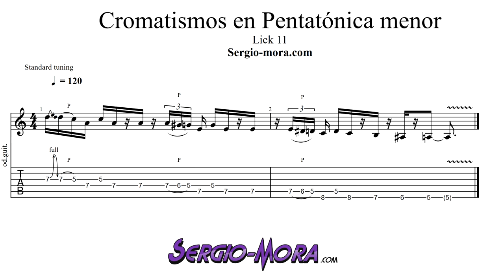Lick 11 - Cromatismos en pentatónica menor (Am)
Aprende una frase pentatónica con notas cromáticas. Presta atención a los silencios.